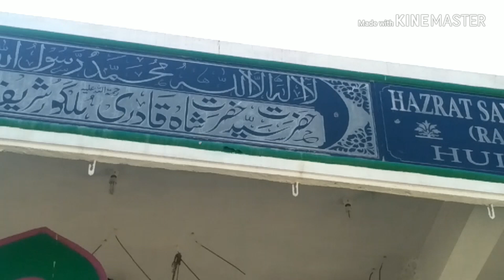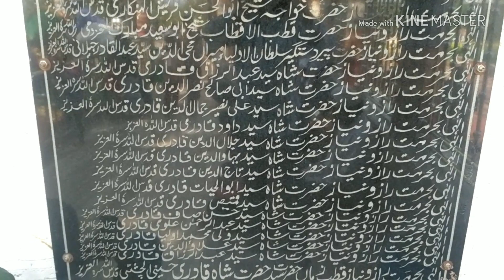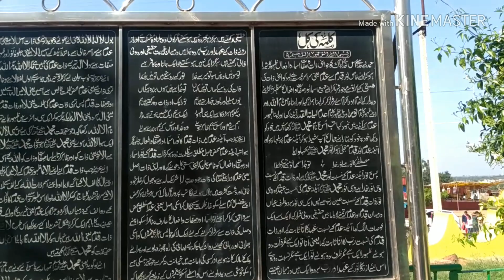Dargha Hazrat Sayed Hazratsha Qadri(R A)Hulgur Shrif. Karnataka 2018